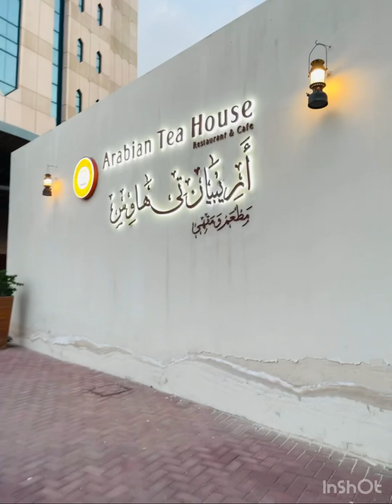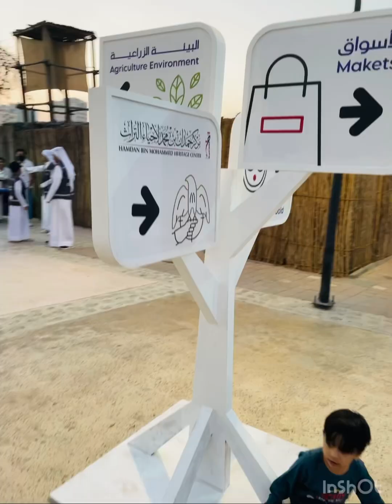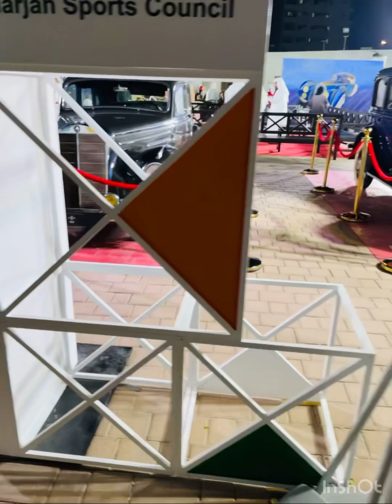Sharjah heritage festival